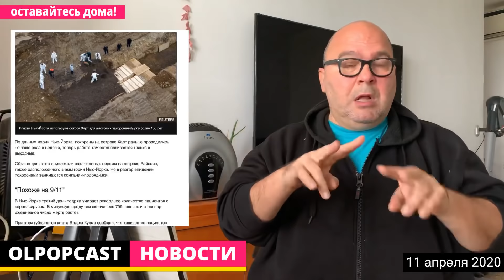Утренний выпуск 11042020 |OlpopCast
Утренний выпуск. Несколько интересных событий и разных фактов...